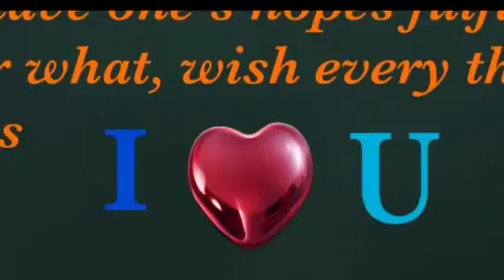Happy Birth Day